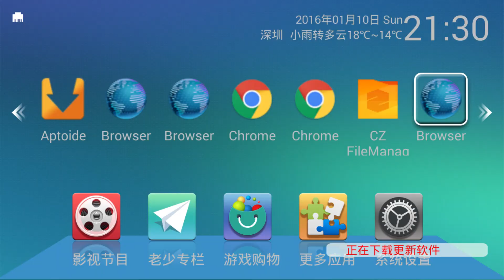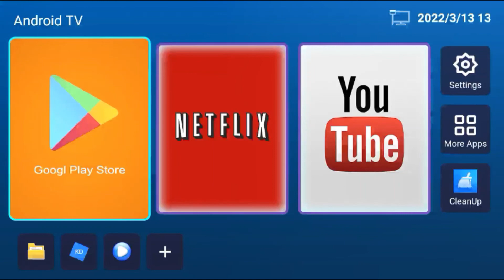Android TV Launcher | Tv Box Launcher | TvLauncher | 电视桌面 | 机顶盒桌面 | 投影仪桌面定制开发|76